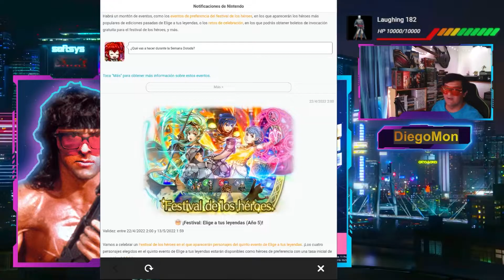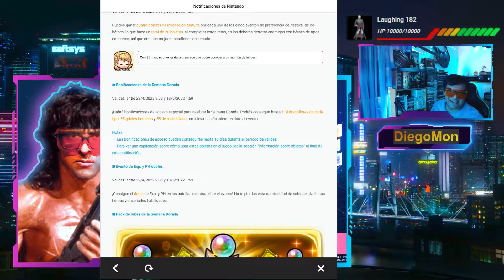HA LLEGADO LA SEMANA DORADA (GOLDEN WEEK) Y CON ELLA MUCHOS REGALOS! - FIRE EMBLEM HEROES